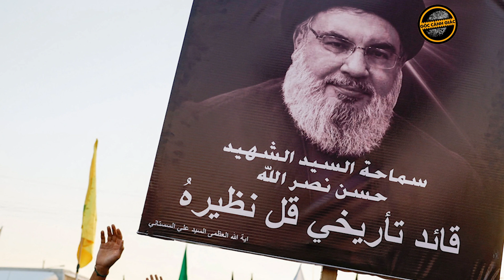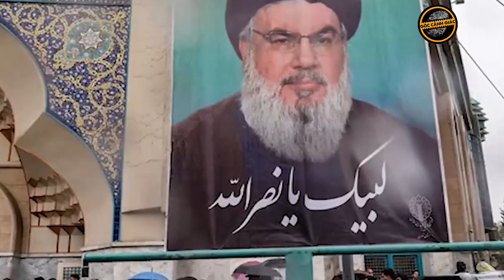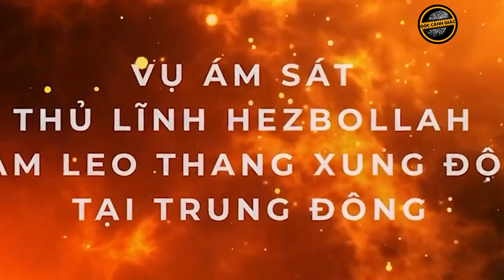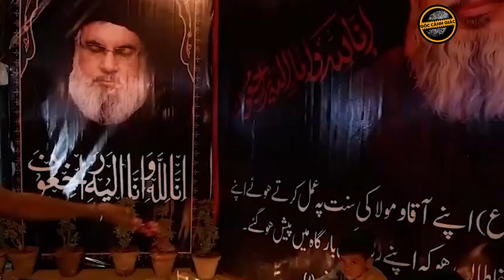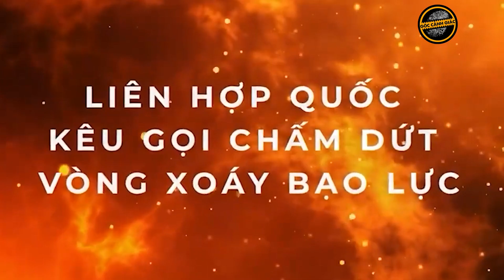Hezbollah sẵn sàng nghênh chiến, quyết đấu với bộ binh Israel tràn vào Lebanon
Phát biểu trên truyền hình Li-băng hôm 30/9, quan chức cấp cao nhất của Hezbollah tuyên bố: “Chúng tôi đã sẵn sàng nếu Israel quyết định tiến vào bằng đường bộ và lực lượng kháng chiến sẵn sàng cho một cuộc đối đầu”.